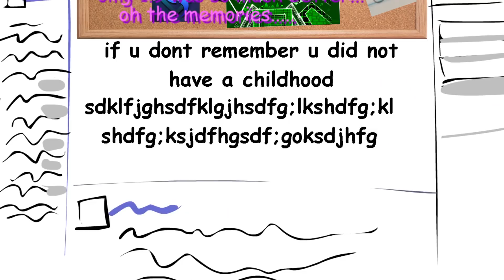The Golden Age of GD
can we deport guitarherostyles

by the way, the surv thing actually happened in 2.0 so just replace that part with triaxis, rek3dge or water related drama in your head